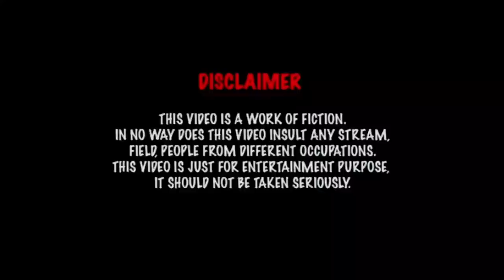Bildozer Tasruff - kalkharabs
bildozer tasruff funny video